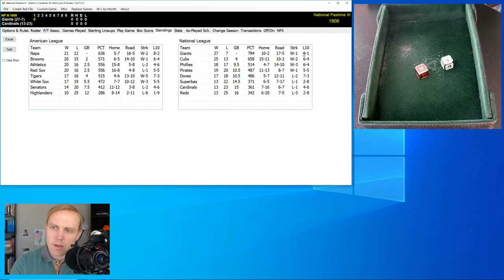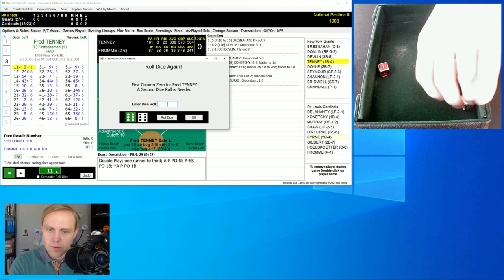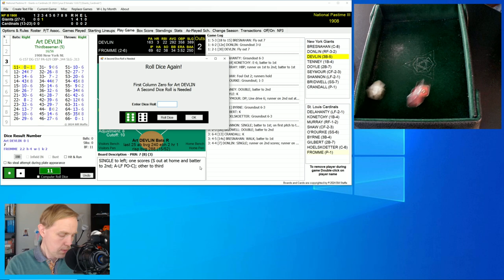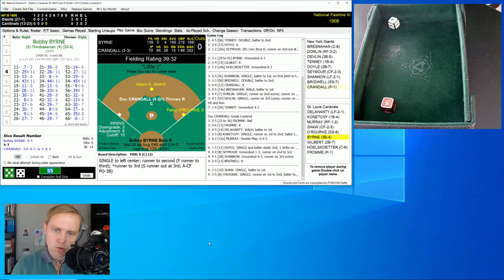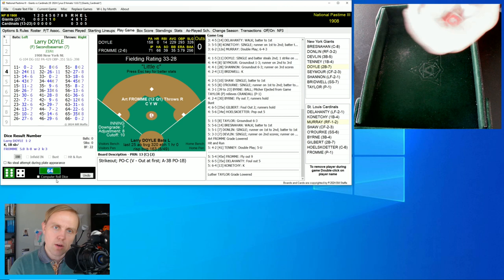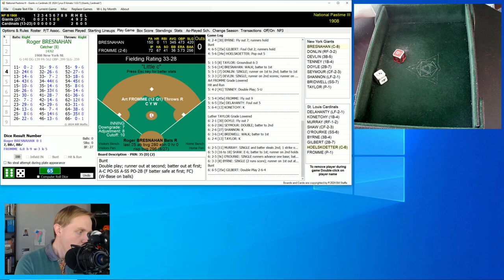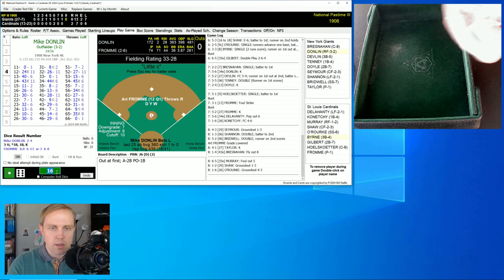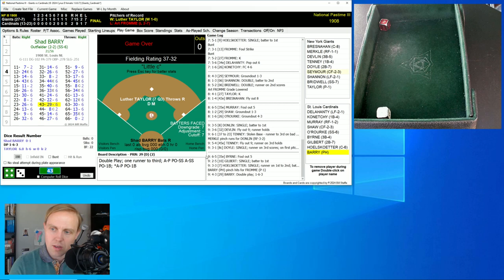Off Broadway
It's back to the greatest show on earth!  Come see vaudeville legend Mike Donlin, who apparently was also a pretty good baseball player in his day, as he leads the New York Giants against the cellar dwelling St. Louis Cardinals in the latest chapter of my 1908 Major League Baseball replay with Skeetersoft NPIII.

0:00 Top of 1st Inning
2:25 Bottom of 1st Inning
4:18 Top of 2nd Inning
5:35 Bottom of 2nd Inning
6:25 Top of 3rd Inning
9:16 Bottom of 3rd Inning
10:40 Top of 4th Inning
12:00 Bottom of 4th Inning
14:30 Top of 5th Inning
16:05 Bottom of 5th Inning
16:48 Top of 6th Inning
18:32 Bottom of 6th Inning
20:30 Top of 7th Inning
22:17 Bottom of 7th Inning
23:18 Top of 8th Inning
24:40 Bottom of 8th Inning
25:15 9th Inning to End